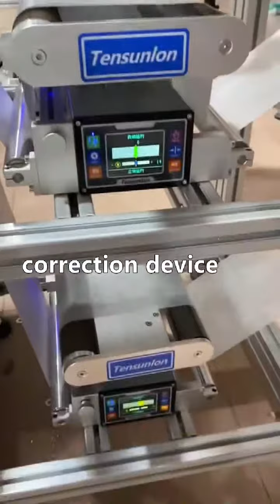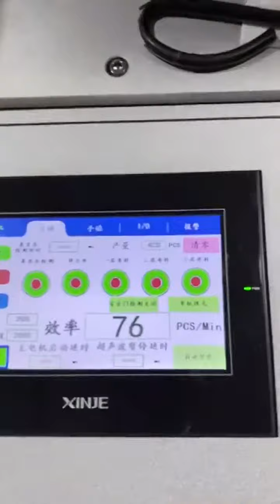All-in-one face mask machine produce 3 nose wire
3 nose wire, will make the breath comfortable,
and not touch the mouth.
And glass not foggy. ...